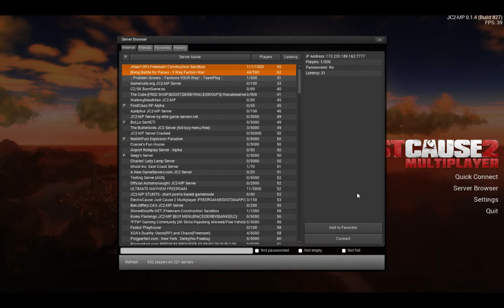Just cause 2 multiplayer mod part 1